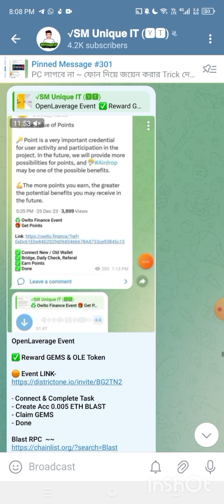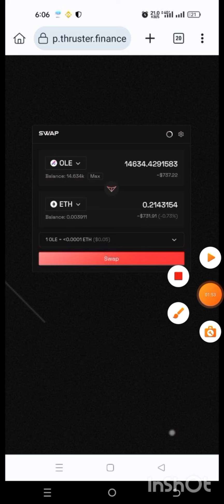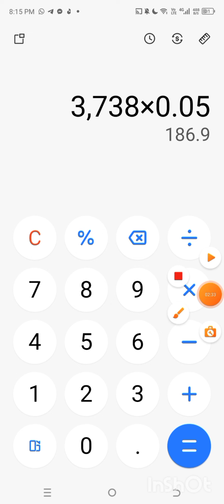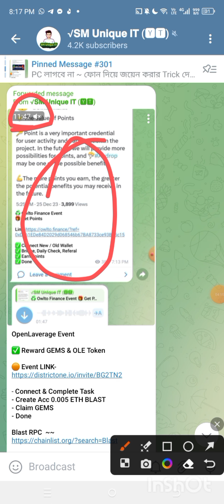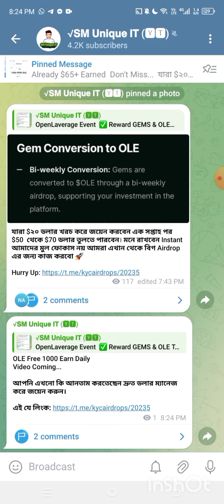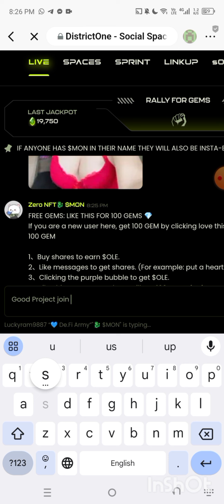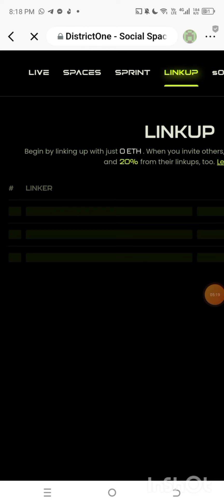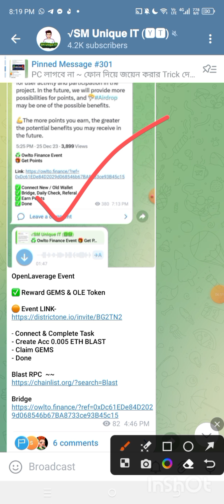$2000+ Payment Proof 😱 Binance + Kucoin Support 🔥 new airdrop instant withdraw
Binance Labs Invested | Kucoin Invested | Binance Backed Project 2024 | new Waitlist Airdrop 2024 | ole token claim | ole airdrop video

ফুল ভাইরাল এয়ার্ড্রপ অফার | কারো যেন ভুলেও মিস না হয়।